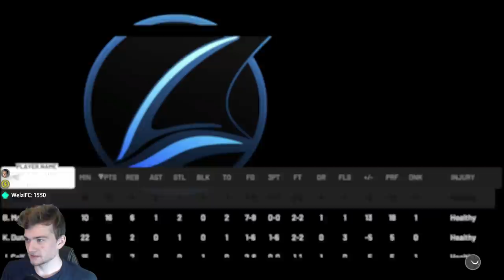NBA 2K19 MyLeague Expansion | Quebec Dorsals | EP5 | FIRST GAME... (S1G1)